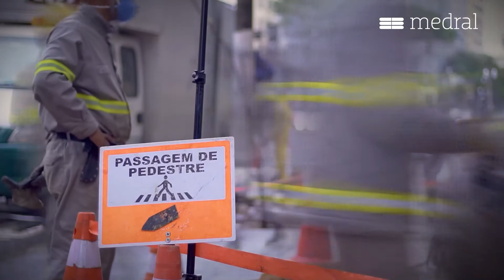Medral Distribuição Boxes V2021 08 11b